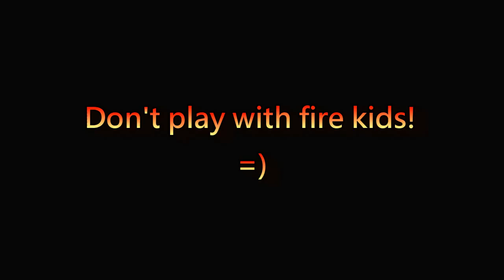Minecraft Fun | Playing with fire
Seriously, don't!